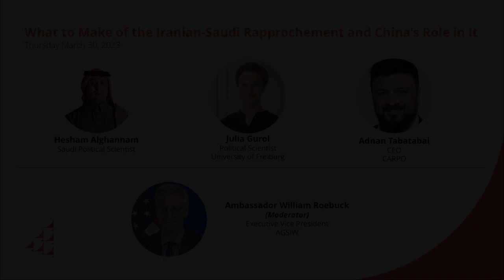What to Make of the Iranian Saudi Rapprochement and China’s Role in It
On March 30, AGSIW hosted a discussion on the reestablishment of diplomatic ties between Iran and Saudi Arabia.

Speakers
Hesham Alghannam, Saudi Political Scientist
Julia Gurol, Political Scientist, University of Freiburg
Adnan Tabatabai, CEO, CARPO
Ambassador William Roebuck, Executive Vice President, AGSIW (Moderator)

After talks held in Beijing, Saudi Arabia and Iran agreed March 10 to reestablish diplomatic relations and reopen their embassies within two months. The agreement followed seven years of diplomatic disputes between the two regional rivals that sparked proxy confrontations from Yemen to Iraq to Lebanon. The Chinese-brokered diplomatic agreement could have profound implications for the future of the Middle East, China’s regional role, and U.S. influence in the region.

What motivated Iran and Saudi Arabia to reach this agreement now? How likely is it that the deal can move beyond the reestablishment of diplomatic ties to tangible policy shifts in Tehran and Riyadh? What motivated Beijing to play such a role, and does it indicate a more active diplomatic role for China in regional disputes in the future? What lessons should the United States draw from China bringing the Iranians and Saudis together? And how might U.S. interests in the Middle East be affected as a result?